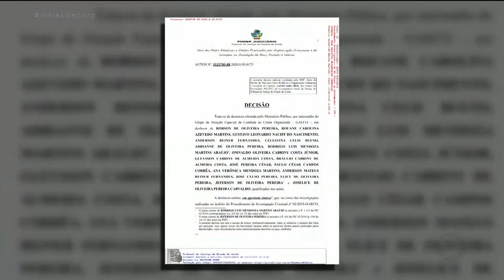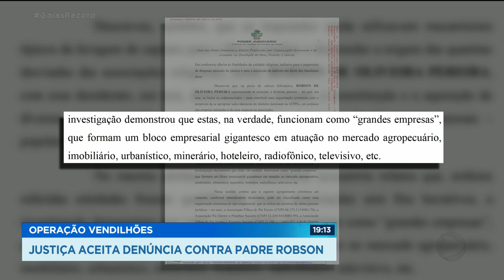OPERAÇÃO VENDILHÕES: JUSTIÇA ACEITA DENÚNCIA CONTRA PADRE ROBSON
A JUSTIÇA ACEITOU A DENÚNCIA DO MINISTÉRIO PUBLICO CONTRA O PADRE ROBSON DE OLIVEIRA, A JUÍZA DA VARA CONTRA CRIMES ORGANIZAÇÕES CRIMINOSAS E LAVAGEM DE DINHEIRO ACATOU O ARGUMENTO DOS PROMOTORES DE QUE O PADRE ROBSON TERIA DESVIADO DINHEIRO DA ASSOCIAÇÃO FILHOS DO PAI ETERNO PARA INTERESSE PRÓPRIO. PARTE DAS DOAÇÕES PRA CONSTRUÇÃO DA NOVA IGREJA DE TRINDADE TERIAM SIDO USADAS PRA COMPRA DE FAZENDAS E IMÓVEIS DE LUXO. PARENTES DO PADRE TAMBÉM APARECEM NA DENÚNCIA ACEITA PELA JUSTIÇA COMO BENEFICIÁRIOS DO ESQUEMA GERENCIADO POR LARANJAS.